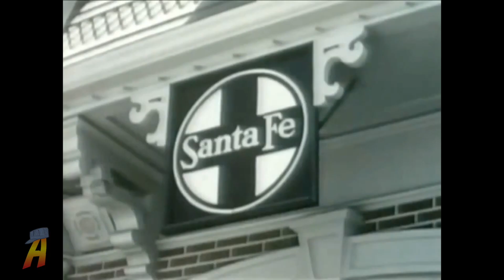Disneyland Railroad | Then and Now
All aboard, and join Kendall as he tells you the history of the Disneyland Railroad. It's a fun magical story about how Walt's love of trains became a key part of Disneyland.  We'll look back at life in Marceline, the Carolwood Railroad at Walt's home, Walt's special friendships with people like Ward Kimball and many more people who influenced Walt's lifelong passion. It's a fun historic look at a legend and his passion for railroading.